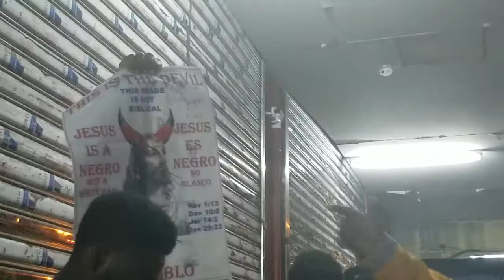GMS Guyana: Edifying Rasta man on the origin on Haile Selassie & Rastafari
GMS GUYANA TRUTH!!